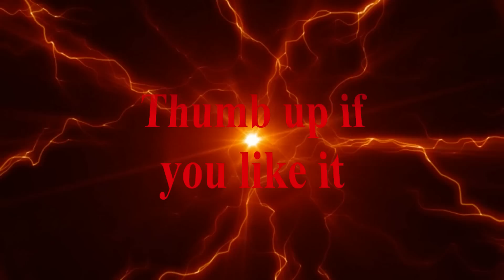Building Honda Civic EK9 Type-R 1/24 Fujimi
Honda Civic Type-R EK9 - Fujimi 1/24